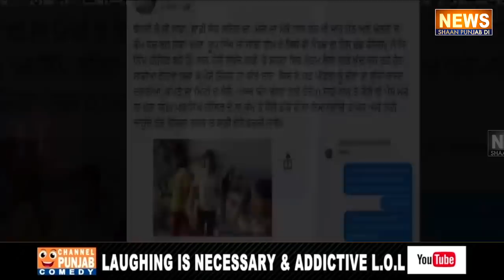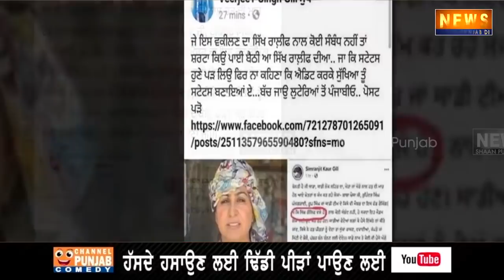ਮਹਿਲਾ ਵਕੀਲ ਵੱਲੋਂ ਹੜ੍ਹ ਪੀੜਤਾਂ ਦੀ ਮਦਦ ਕਰਨ ਨੂੰ ਲੈ ਕੇ ਉਂਗਲ ਚੁੱਕਣ ਵਾਲਿਆ ਨੂੰ ਦਿੱਤਾ ਠੋਕਵਾਂ ਜਵਾਬ